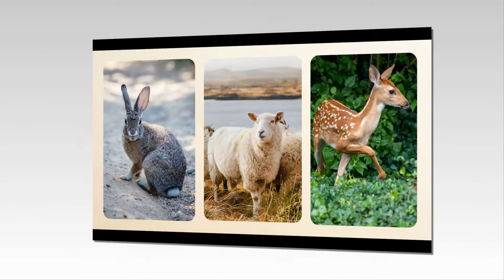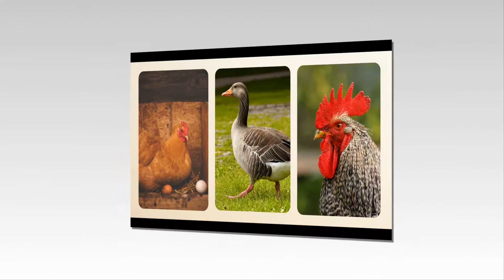FARM ANIMALS NAMES | EDUCATIONAL VIDEOS| LEARN ENGLISH WITH SARA| ABC ANIMALS | MAKE ENGLISH EASIER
ENGLISH FOR BEGINNER'S
FARM ANIMALS  NAMES IN ENGLISH WITH PICTURES
STORYTIME AT SARA'S HOUSE
LEARN AND REPEAT
LISTEN AND PRACTICE
READ AND REPEAT
EDUCATIONAL VIDEOS
LEARN ENGLISH WITH SARA
MAKE ENGLISH EASIER
PART 3
THE ANIMALS ALPHABET
ABC ANIMALS

(Beginner, Level 1)
THE ENGLISH ALPHABET  PRONUNCIATION
THE ENGLISH ALPHABET  FOR BEGINNERS
THE ENGLISH ALPHABET  SOUNDS
THE ENGLISH ALPHABET  ACCENT
EDUCATIONAL VIDEOS |
MAKE ENGLISH EASIER
VOCABULARY WORDS
VOCABULARY ENGLISH
VOCABULARY ANGLAIS
IMPROVE YOUR ENGLISH ACCENT
IMPROVE HANDWRITING
LEARN AND REPEAT
LEARN AND LISTEN
LISTEN AND WRITE
READ AND REPEAT
READ AND LISTEN
READ AND WRITE
READ AND PRACTICE
WRITE AND IMPROVE
WRITE AND PRACTICEENGLISH FOR BEGINNER'S
THE INSECTS NAMES
INSECT
LEARN AND REPEAT
LISTEN AND PRACTICE
READ AND REPEAT
EDUCATIONAL VIDEOS
MAKE ENGLISH EASIER
PART 3
THE ANIMALS ALPHABET
ABC ANIMALS
(Beginner, Level 1)
EDUCATIONAL VIDEOS |
MAKE ENGLISH EASIER
VOCABULARY WORDS
VOCABULARY ENGLISH
VOCABULARY ANGLAIS
IMPROVE HANDWRITING
LEARN AND REPEAT
LEARN AND LISTEN
LISTEN AND WRITE
READ AND REPEAT
READ AND LISTEN
READ AND WRITE
READ AND PRACTICE
WRITE AND IMPROVE
WRITE AND PRACTICE